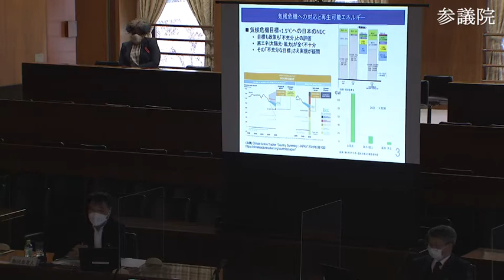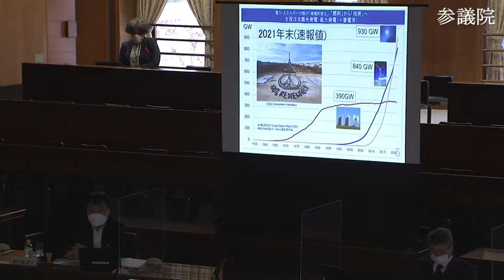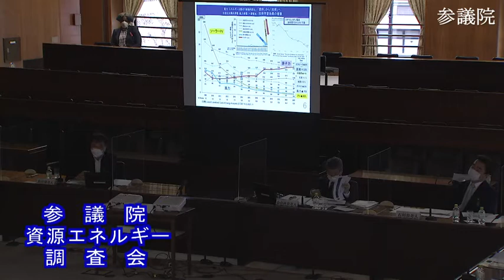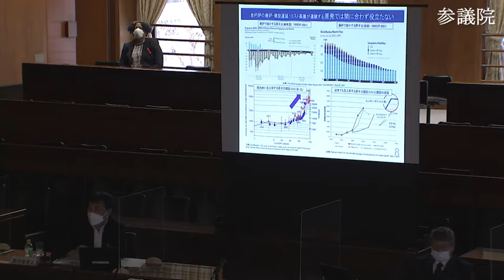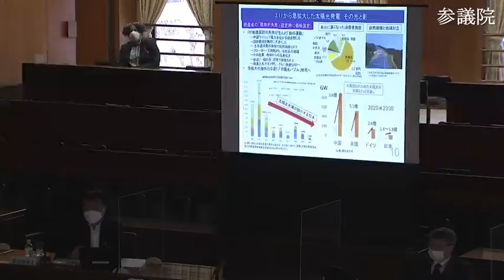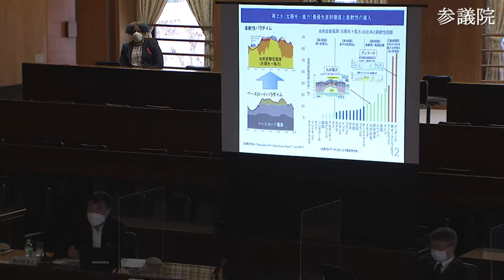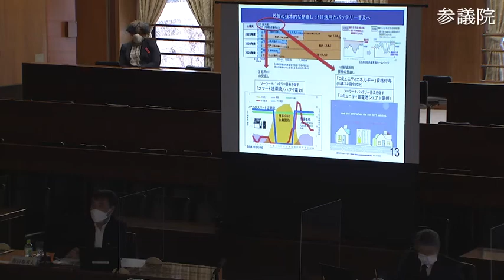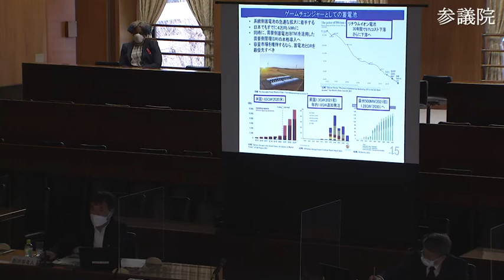参議院 2022年02月16日 資源エネルギーに関する調査会 #04 飯田哲也（参考人 特定非営利活動法人環境エネルギー政策研究所所長）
飯田哲也 参考人　特定非営利活動法人環境エネルギー政策研究所所長
2022年02月16日 参議院 資源エネルギーに関する調査会

【まとめ 再生リスト】 2022年02月16日 参議院 資源エネルギーに関する調査会